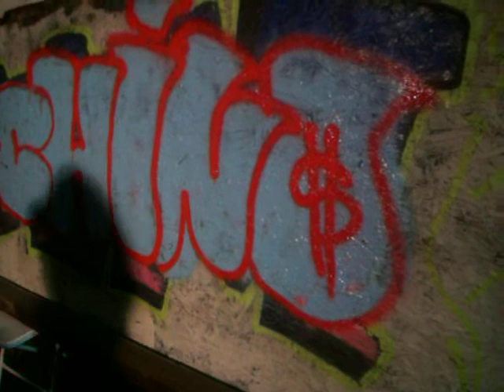GRAFFITI FAMBAM CHINO